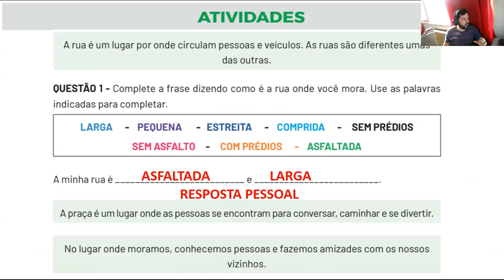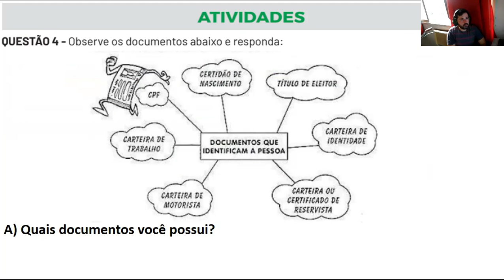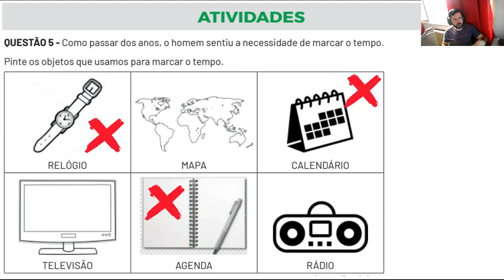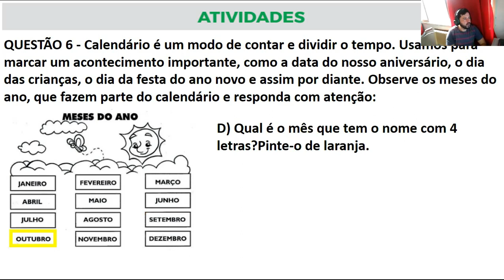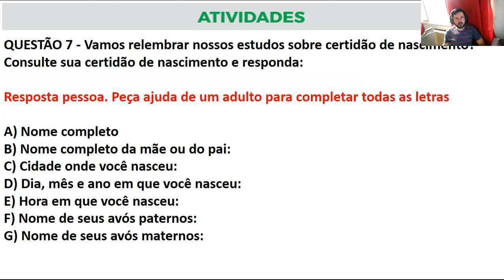Correção PET AVALIATIVO - História 2° ano (SEMANA 1 A 4) - PET 8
Plano de Estudo Tutorado (PET AVALIATIVO) é uma das ferramentas do Regime de Estudo não Presencial, desenvolvido pela Secretaria de Estado de Educação de Minas Gerais. Ele será ofertado aos alunos da rede pública como alternativa para a continuidade no processo de ensino e aprendizagem neste período em que as aulas estiverem suspensas por tempo indeterminado como medida de prevenção da disseminação da Covid-19 em Minas Gerais.
Neste vídeo eu faço a correção das Atividades da disciplina de HISTÓRIA DO PET AVALIATIVO da SEMANA 1 A 4 do 2º ano PET 8 do Ensino Fundamental.